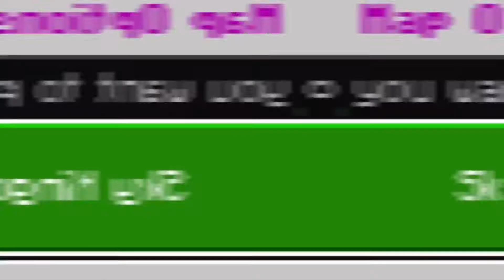Trying To Play Hive Skywars While Tired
In this video I try and play skywars but really tired cause I was bored OK

DOWNLOAD MY SKIN PACK IN MY DISCORD!
You Can Talk About, Star wars, marvel , Minecraft ,The Hive, Squid game, memes , art and anything you want, You can even self promo in our self promo channel.
You can try and get cool roles/ranks.
Everyone will be nice we will ban anybody thats not nice, HAVE FUN.